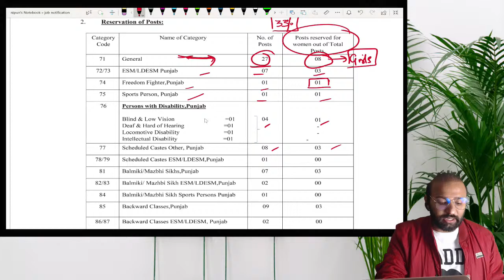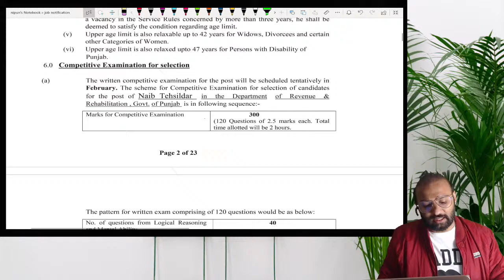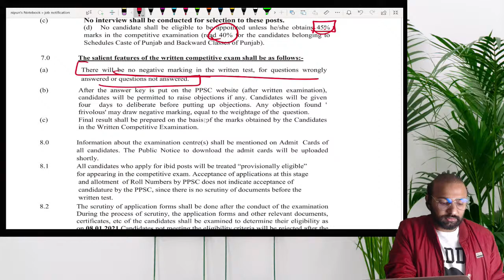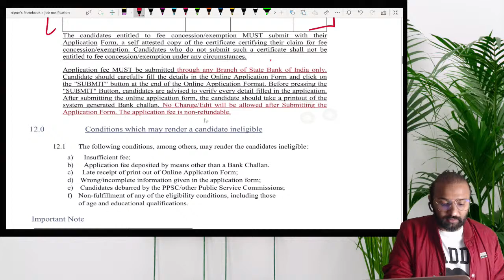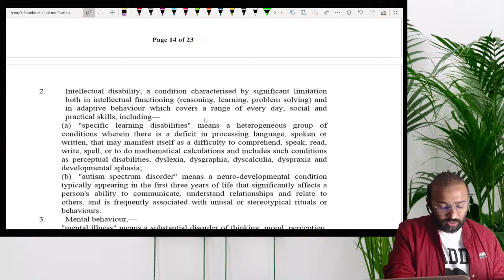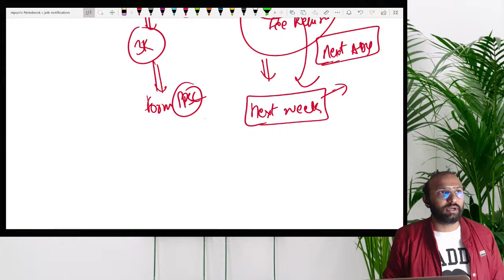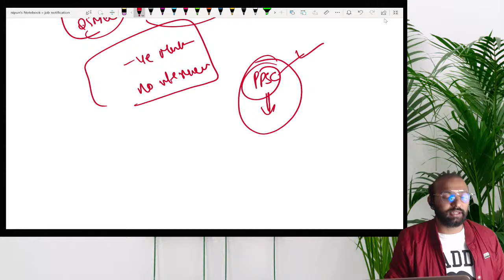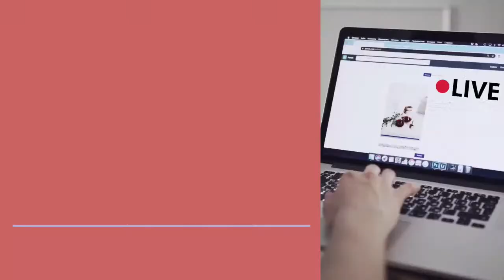PPSC Punjab Naib Tehsildar recruitment | Panchayati Raj JE paper by PPSC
Punjab Public Service Commission (PPSC) has announced the latest recruitment notification for the PPSC Punjab Naib Tehsildar 78 posts and 81 posts Junior Engineer. To get daily recent updates related to govt jobs and competitive exams keep checking Eduzphere YouTube channel

🔟 📲Online Test series App shorturl.at/GJQZ5

Test your Preparation by taking the Eduzphere Online Test Series

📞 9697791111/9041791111